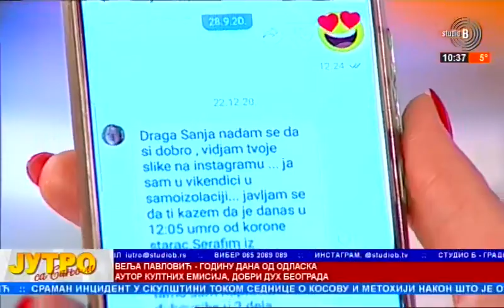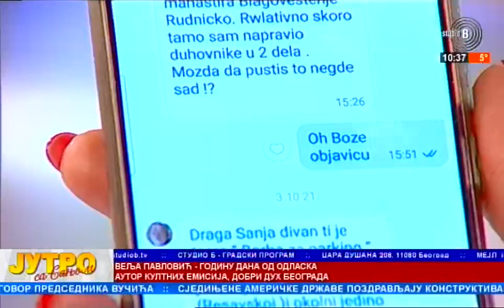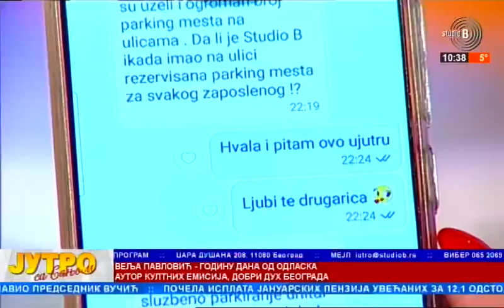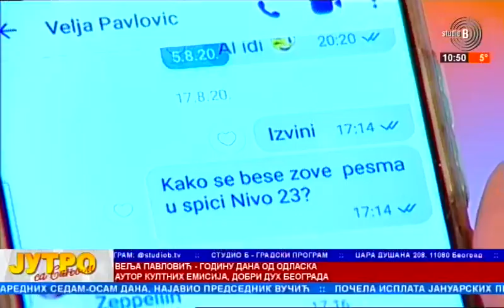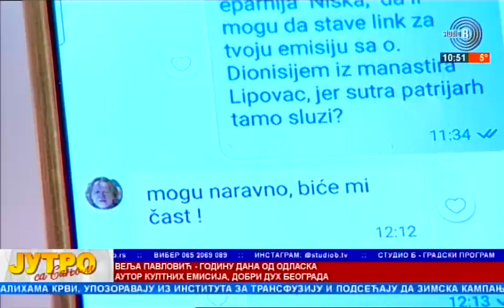Ekskluzivno kakve su ti misli takav ti je život otac Tadej i Velja Pavlović , Katarina Pavlović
Ekskluzivno kakve su ti misli takav ti je život otac Tadej i Velja Pavlović , supruga Katarina Pavlović